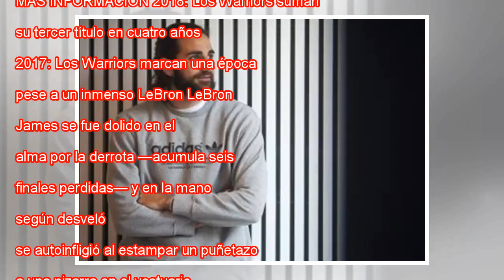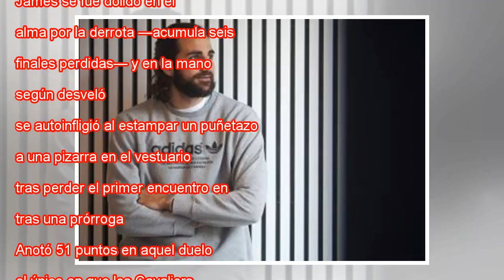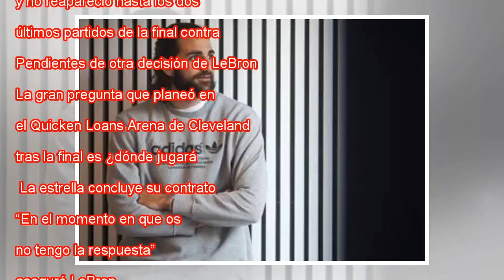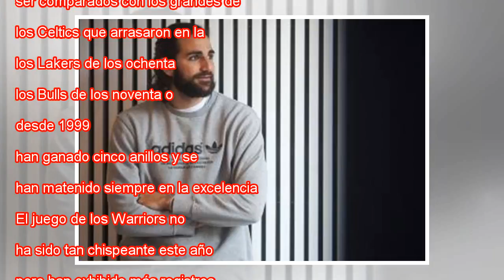El juego total de The Warriors cede a la NBA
Ampliar foto Iguodala, Thompson, Curry, Green y Durant con el título. Justin K. Aller AFP Las toneladas de talento de un superequipo como Golden State Warriors no dejan resquicio para el debate. Es de largo el mejor de la NBA, del mundo, y con su ter...